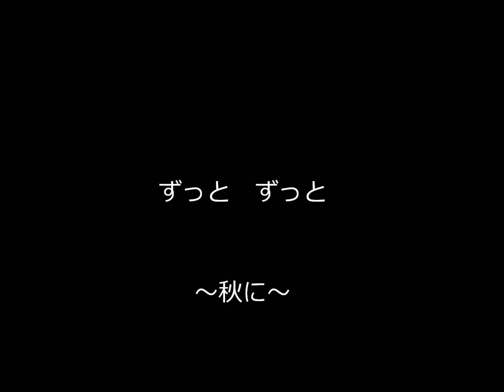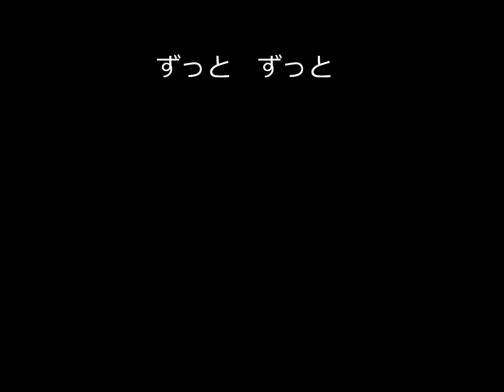ずっと ずっと ／FUNA-1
original　song

晩秋の中部山岳国立公園内にて